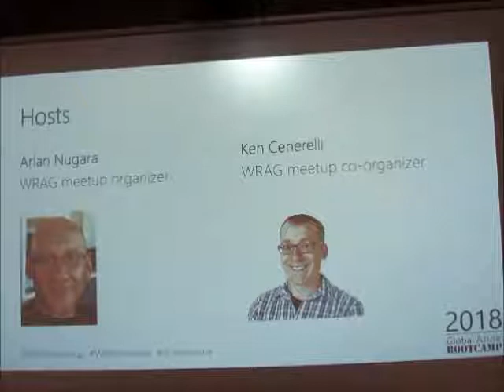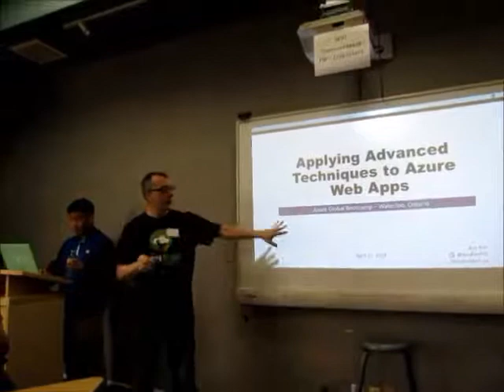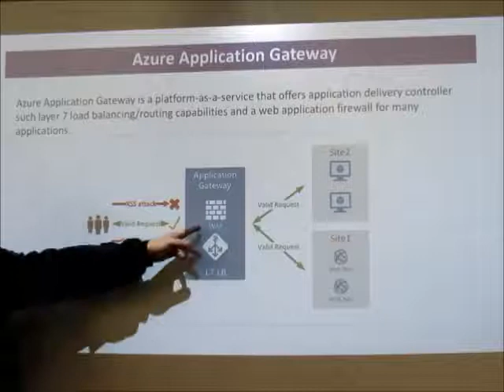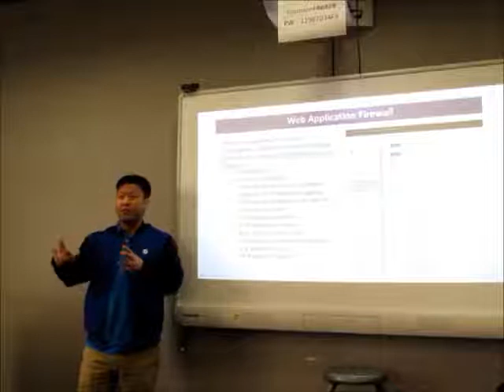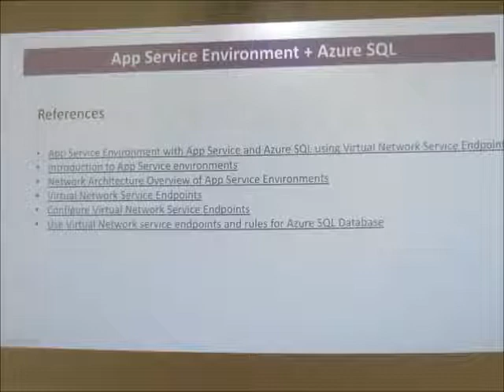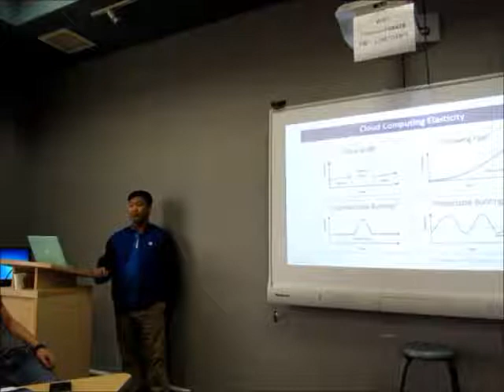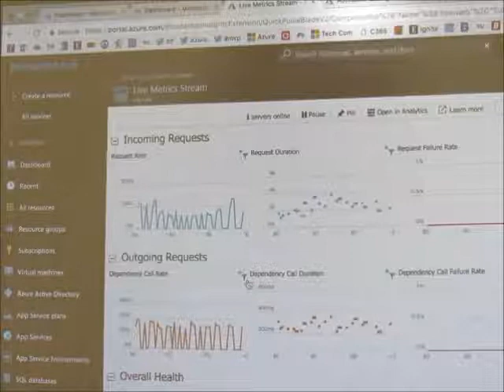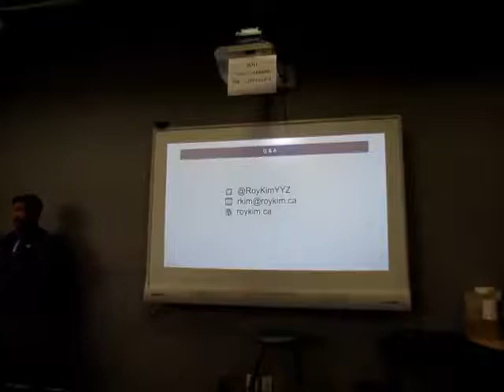Applying Advanced Techniques to Azure Web Apps. @GlobalAzure 2018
Roy Kim (@RoyKimYYZ) talk @WRAGmeetup April 21, 2018